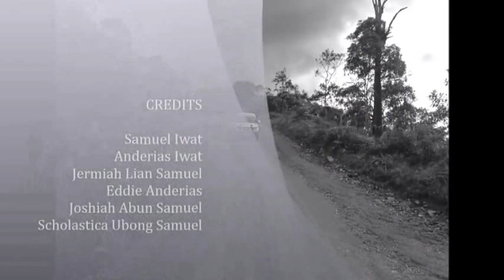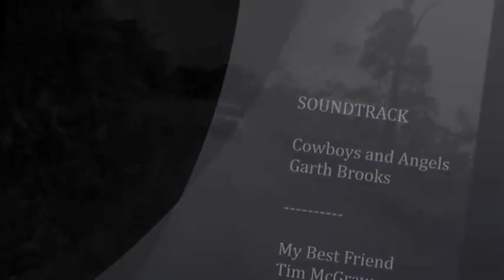Long Lellang Off Road Brothers 2016